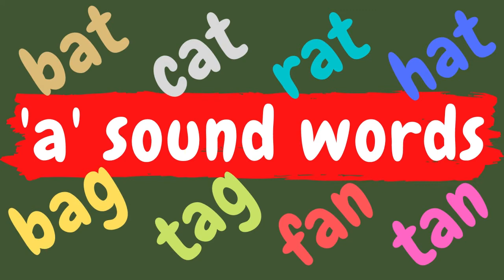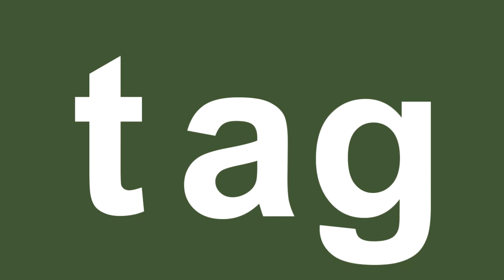'a' sound words for kids || Reading of a sound words || ऐ words के शब्द || Namaste Bachcho